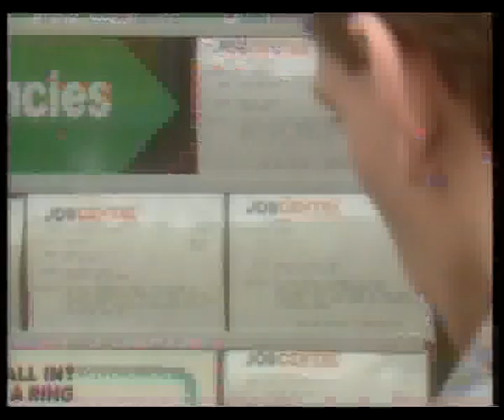circles3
Circle 3 of Seven Circles of Prayer Seeing